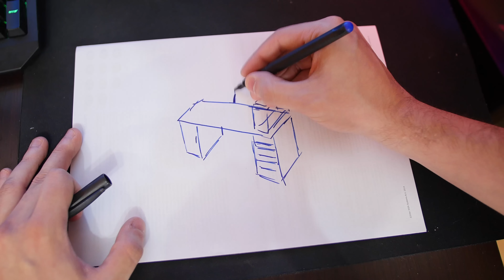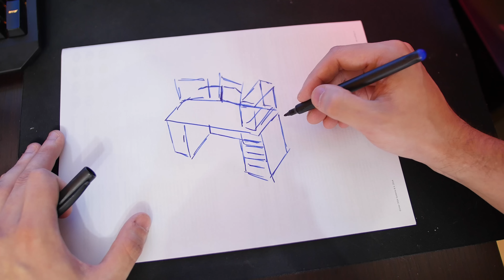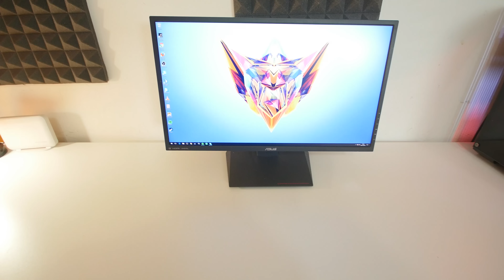La scrivania è pronta, ora si passa ai monitor - Parte 2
Oggi procediamo con l'assemblaggio della scrivania e vediamo i primi risultati, a mio parere sta venendo molto bene :D